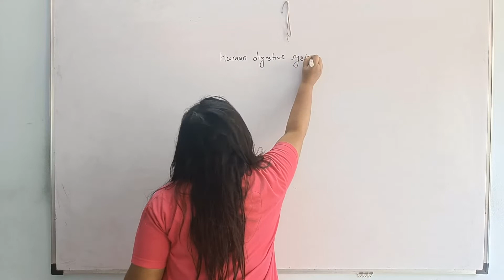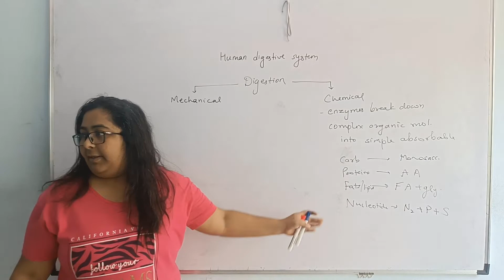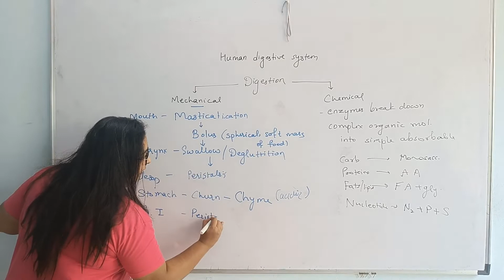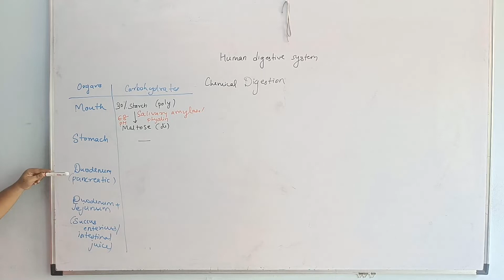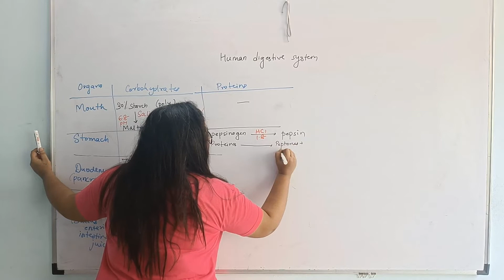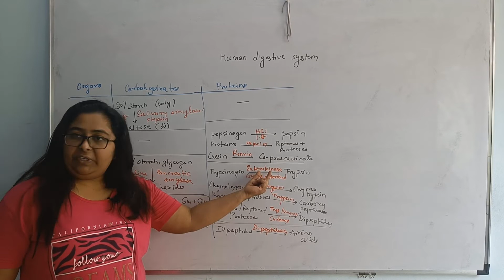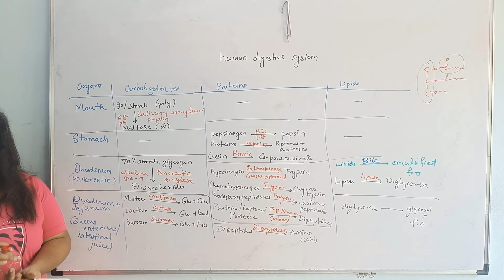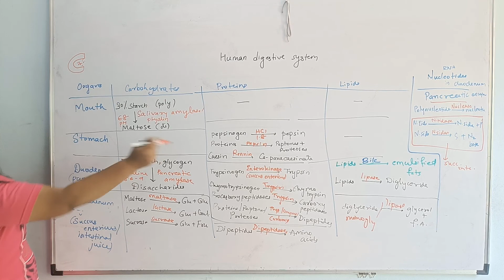Physiology of Digestive Glands | Digestion and Absorption | NEET Biology | Taksh Academy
We are discussing physiology of digestive glands. You will learn most important glands involved in human digestion.